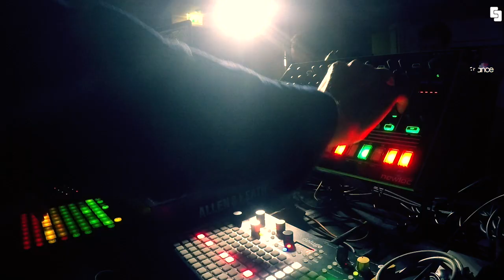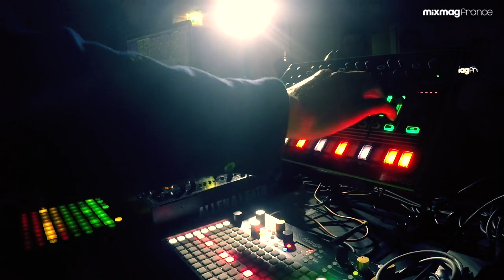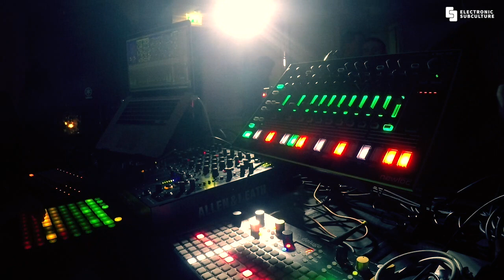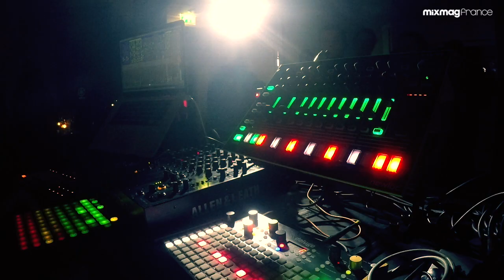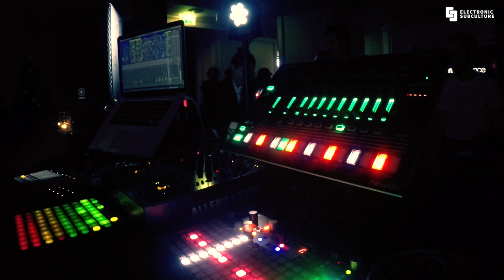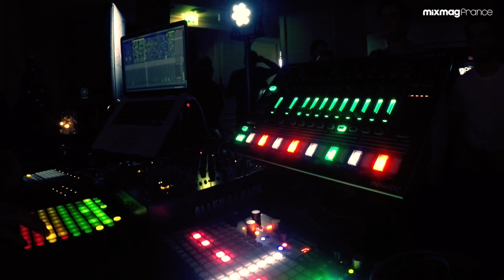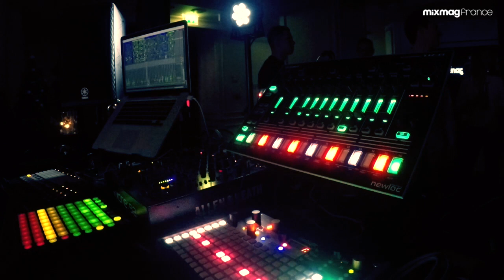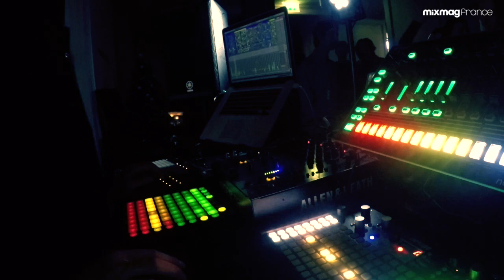DoubtingThomas Live for Electronic Subculture x W Paris – Opéra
French dance music veteran DoubtingThomas makes his debut on MixmagTV to take part in the first instalment of Electronic Subculture from W Paris – Opéra.

The Electronic Subculture events and stream series focusses on combining French talents with international stars. The first event saw the team takeover the W Paris – Opéra with three of their favourite artists of the year: Flabaire, Leo Pol and DoubtingThomas.

Since the late 90’s and his first acquaintance with trip-hop and ambient, Aurelien Riviere aka DoubtingThomas has made ripples throughout Europe’s techno and house scene. With a brilliant work ethic and a relentless focus on sonic experimentations, influences as broad as jazz and musique concrete, here’s a French live act worth paying attention to.